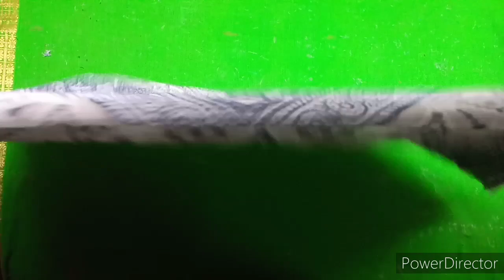One Piece Umbrella Cut Kurti Cutting and Stitching, A Line Kurti Cutting and Stitching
CLOTHS
Achkan
ajrak
angarkha,
bakhu/kho,
blouse,

frock design,
baby girl dress,
baby frocks,
frock,
frock dress cutting,
kids frock,
girls frock,